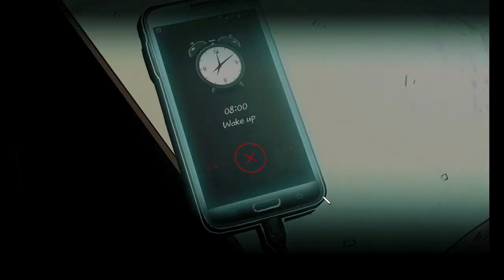YOUNGHO | The Coma [Part 1]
Twitters:
Midnight Arcade-